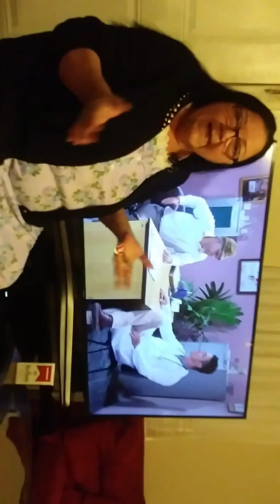Programa de entretenimiento